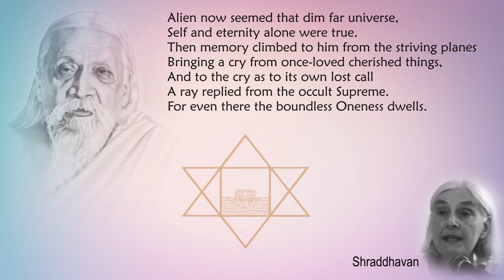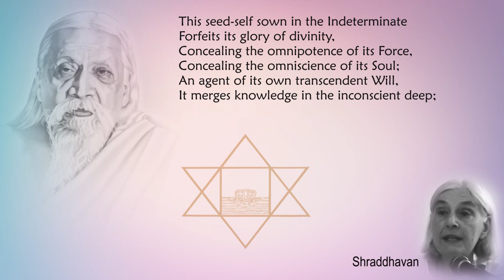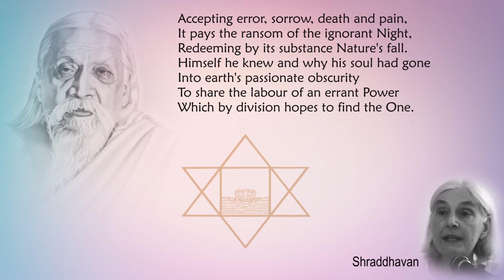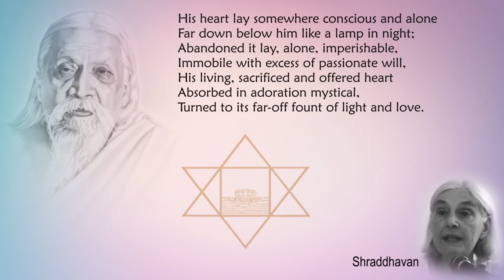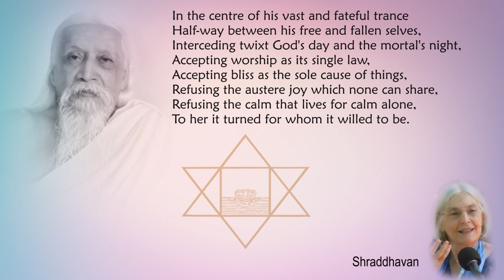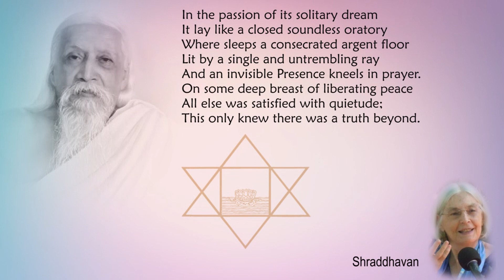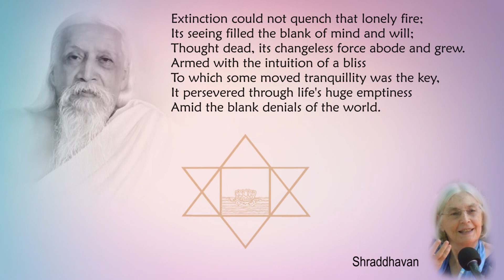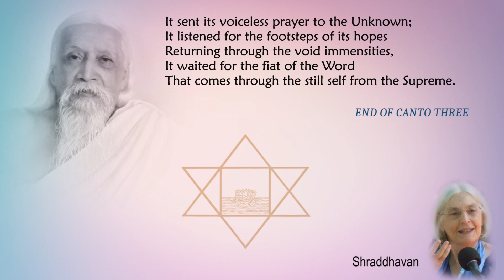Savitri Readings by Shraddhavan - Book 03, Canto 03 - Part 06